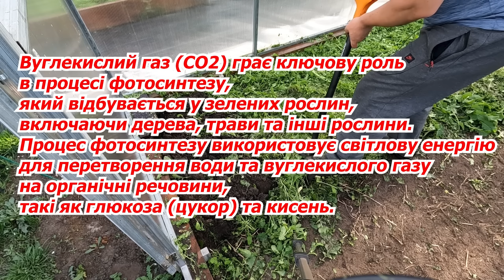Косимо сідерати в теплиці- овочі здивують врожаями! Навіщо закопуємо сідерати.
ДО висаджування розсади томатів та огірків ми вирощували в теплиці сідерати(гірчицю). Що нам це дасть та як вплине на врожай овочів- дивіться в цьому відео! Закошуємо та закопуємо сідерати в теплиці навесні.
- найкраще насіння овочів та квітів ПОШТУЧНО.
- добрива та засоби захисту рослин від хвороб та шкідників.
- якісні грунтові субстрати Класманн та Домофлор, якісна плівка для теплиці.